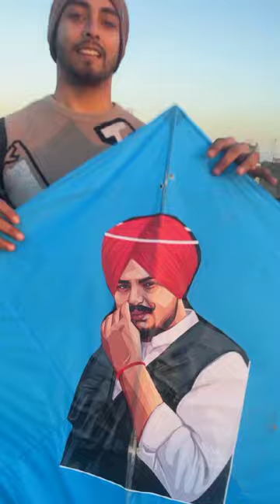1 Like 👍 For Legend *SIDHU MOOSEWALA*🤩 ||Show Some Love For SIDHU BAI